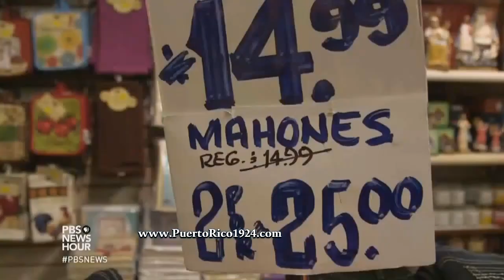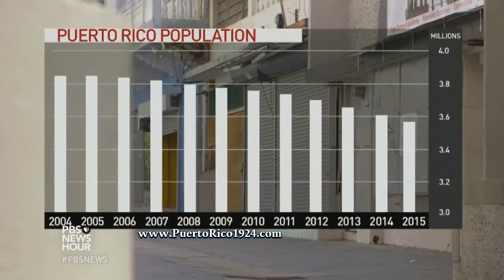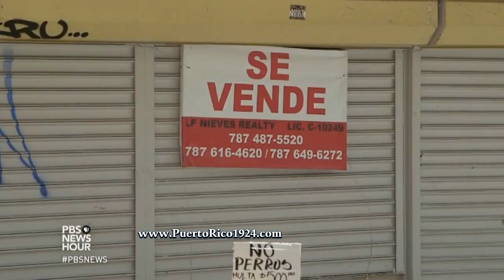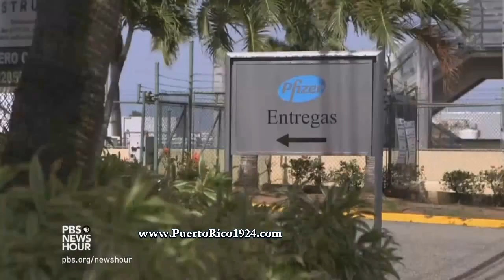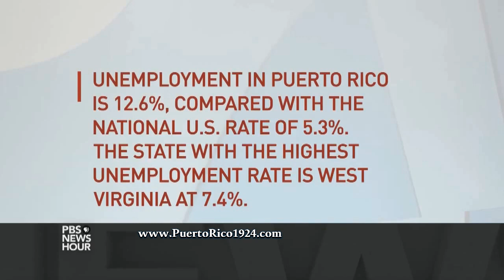Trouble In Paradise...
PBS News Hour: Making Sense.
) and you can also find us at on Facebook by just clicking